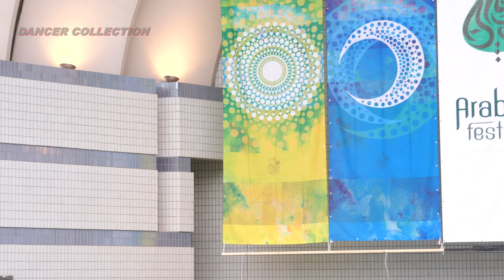【4K】アラビアンフェスティバル2022 ＃8 ベリーダンス Belly Dance in Japan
7月2日、アラビアンフェスティバルで行われたベリーダンス大会の様子です。
Belly dancing competition at the Arabian Festival on July 2.

サンバやベリーダンスを中心にダンス動画をアップしていく予定ですので
サンバやベリーダンスが行われるなどの情報がありましたらコメントやTwitterのDMなどで
情報をいただけると大変喜びます（主に関東エリア。　遠方過ぎると資金的にｗ）

I will be uploading dance videos focusing on samba and belly dance.